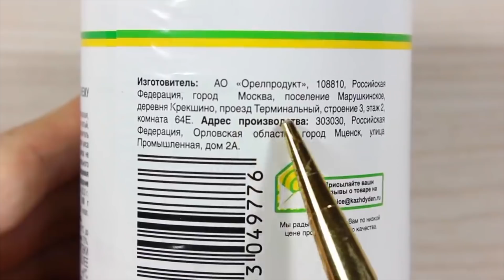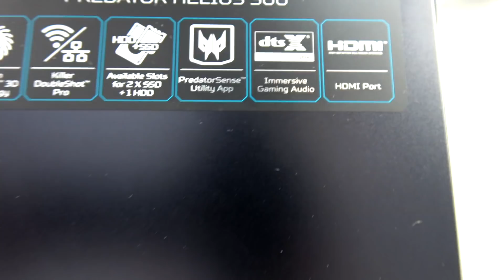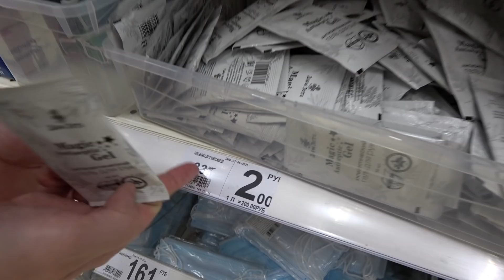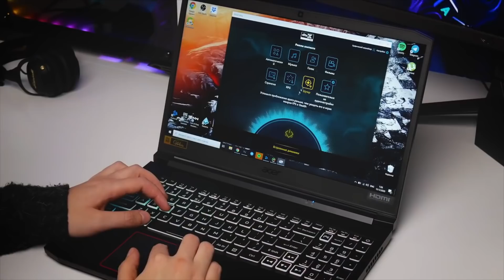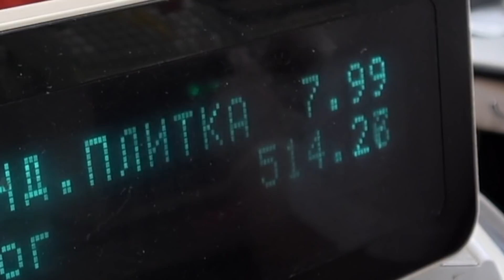КУПИЛ ВСЕ ПО 10 рублей что смог найти